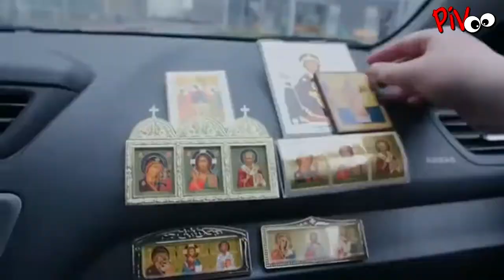Лучшие Вайны. Новые Вайны. Инстаграм вайны. Только отборное. Русские вайны.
Лучшие Вайны 2018. Инстаграм Вайны. Инставайнеры.

На канале ежедневно выходят нарезки со свежими инставайнами от самых популярных вайнеров русскоязычного комьюнити/On the channel daily and weekly basis with fresh cut installname from the most popular Vainer Russian-speaking community.
В роликах Вы встретите такие лица, как: Настя Ивлеева, Сека, Ида Галич, Жека Фатбелли, Кузнецовский, Ирина Горбачёва, Евгений Кулик, Полина Трубенкова, Мария Миногарова, Изабель, Денис Антипин, Паша Микус, Карина Палетских, Нурлан Батыров, Андрей Глазунов и т.д.